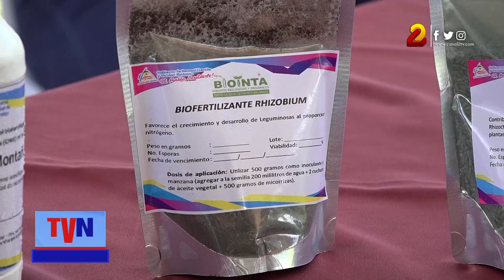Productores se preparan para la época de postrera con semillas mejoradas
Más de 1000 productores del país serán beneficiados con semillas mejoradas, para la siembra de postrera, con el fin de aumentar los rendimientos de sus cosechas.